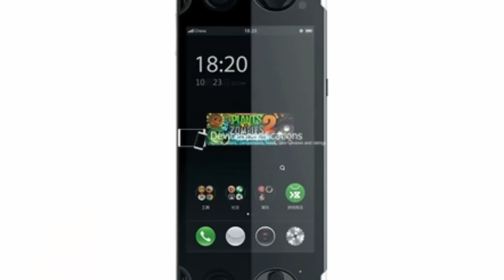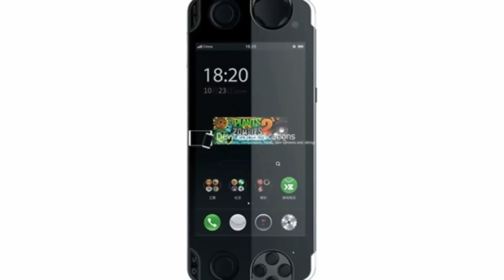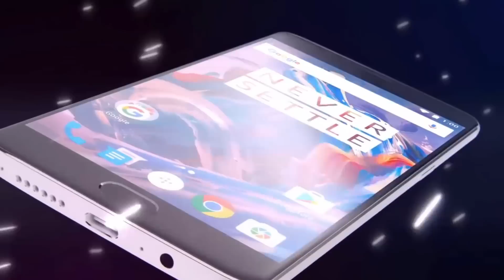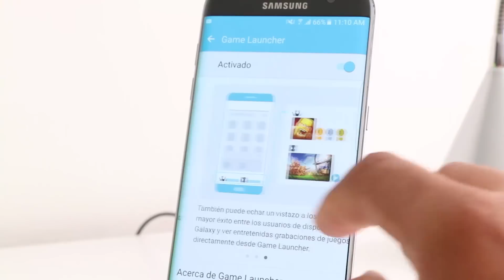Los 5 Teléfonos Celulares Mas Poderosos Para VideoJuegos - Teléfonos para Gamers